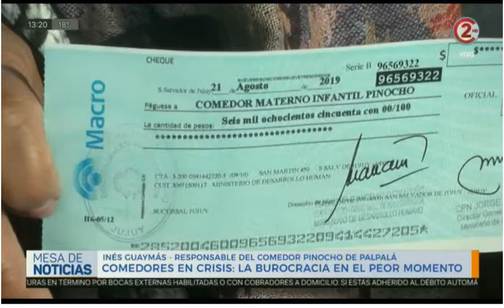22-8-19 - Comedores en crisis, la burocracia en el peor momento - Inés Guaymás, Responsable Comedor